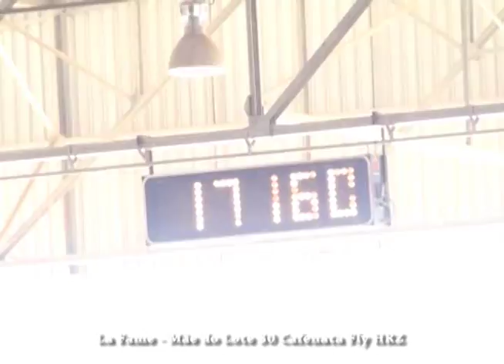Lote 30 Cafenata Fly HRZ